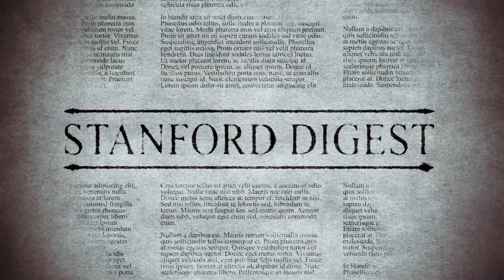The Stanford Digest EP 08 - Seeing History Through Regional Nonfiction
Richard Stanford takes you on a journey through Mississippi, Arkansas and Texas during very interesting times with colorful characters in this episode of The Stanford Digest.

Part history and part travelogue, The Deepest South of All by Richard Grant offers a gripping portrait of a complex American place, as it struggles to break free from the past and confront the legacy of slavery.

Gangsters, gamblers, and gamines: all once flocked to America’s forgotten capital of vice, a place where small-town hustlers and bigtime high-rollers could make their fortunes, and hide from the law. The Vapors by native David Hill is the extraordinary story of three individuals―spanning the golden decades of Hot Springs, from the 1930s through the 1960s―and the lavish casino whose spectacular rise and fall would bring them together before blowing them apart.

The Last Sheriff in Texas by James P. McCollom is a riveting narrative about the postwar American landscape, an era grappling with the same issues we continue to face today. Debate over excessive force in law enforcement, Anglo-Mexican relations, gun control, the influence of the media, urban-rural conflict, the power of the oil industry, mistrust of politicians and the political process—all have surprising historical precedence in the story of Vail Ennis and Johnny Barnhart.